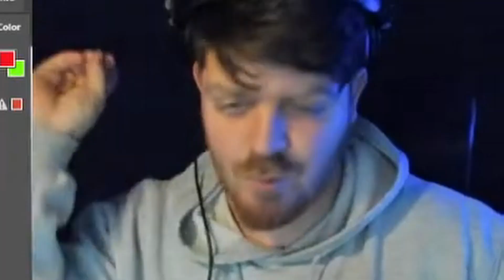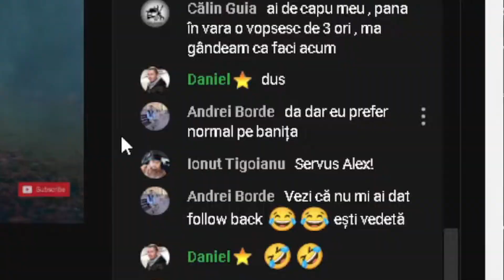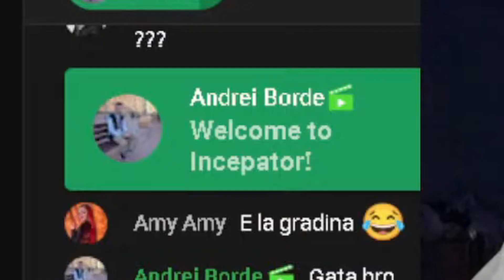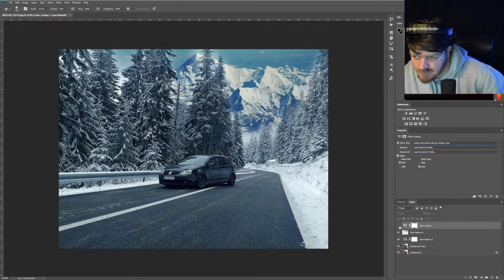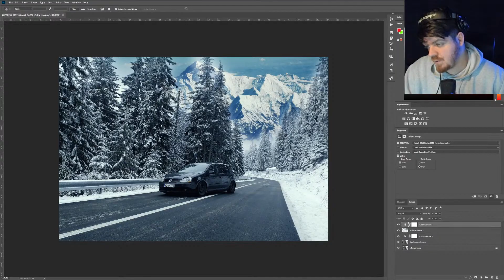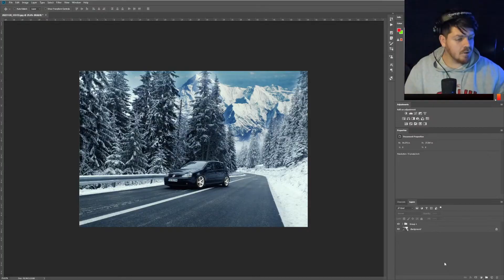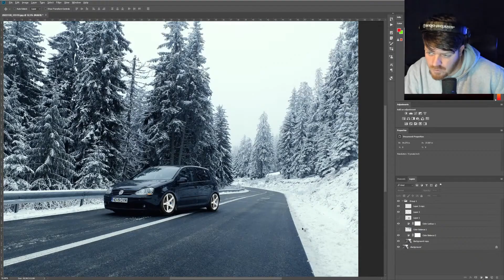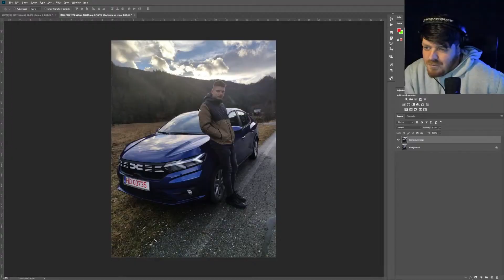Editare FOTO in PHOTOSHOP | Ep.1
Editare in PHOTOSHOP | Ep.1
MEMBRI